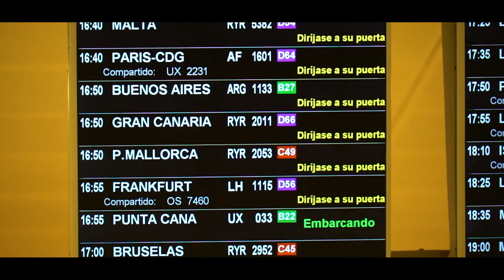🇮🇨 VOLVÍ a MI CASA después de 6 MESES! ...con novio mexicano 😱🇲🇽